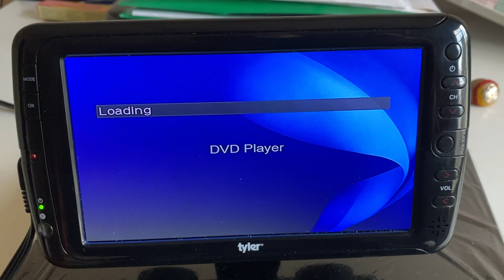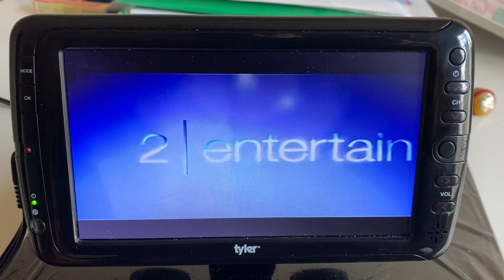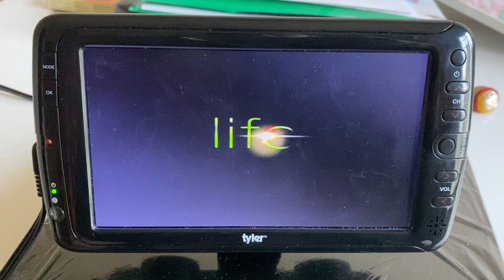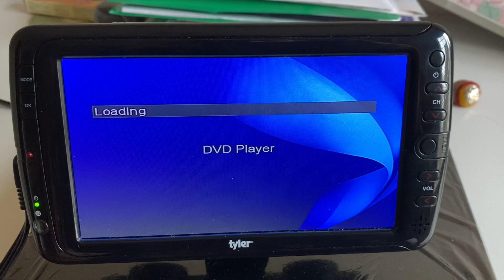Opening to BBC Earth: Life (US Version) 2010 DVD (Disc 4)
1. FBI Warning
2. 2 Entertain Logo
3. BBC Earth Logo
4. Nature's Most Amazing Events Promo
5. DVD Menu
7. Life (US Version) Intro
8. Start of Life (US Version): Episode 10

Published on January 12, 2024, at 4:09 PM (Pacific Time Zone)